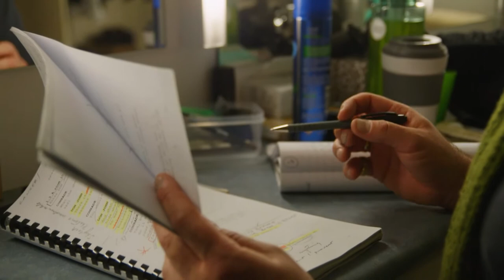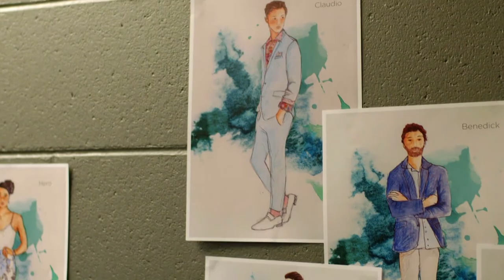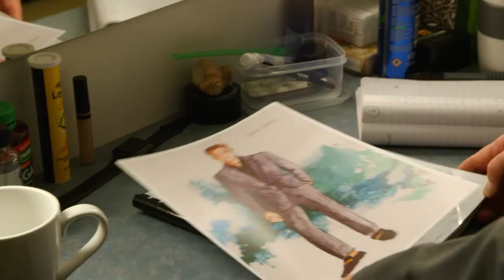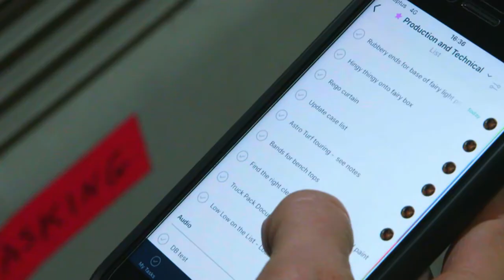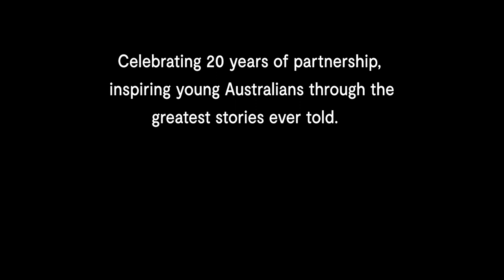Bell Shakespeare's Much Ado About Nothing (story produced by Foxtel Arts)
This year Foxtel celebrates a 20-year partnership with Bell Shakespeare as the National School Partner, which introduces Shakespeare’s work to 80,000 school students across Australia, from major cities to regional towns every year through school visits and stage productions.

To mark the occasion Foxtel Arts will be showcasing four Foxtel Original short films from September 2019 on the channel. This story is about the 2019's national touring production, Much Ado About Nothing.